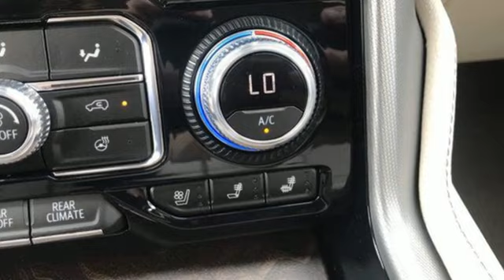New 2023 GMC Yukon Benton AR Bryant, AR #432676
Year: 2023
Make: GMC
Model: Yukon
Trim: 4WD Denali
Transmission: Automatic
Color: Onyx Black
Interior: Teak/Light Shale
Stock #: 432676
VIN: 1GKS2DKL7PR432676
Everett Buick GMC is 'Family Owned and Customer Friendly'. The dealership was opened in 2006 by Dwight and Susie Everett, and has grown into the #1 Buick GMC dealership in America. We invite you to come by the dealership today and experience the Everett Difference. You will be welcomed into our family friendly environment where our goal is to provide you with the best car buying experience that you have ever had. After you buy your new Buick or GMC at Everett, you can trust our service department to take care of any issues that you may have in a professional and timely manner.

Address:
21099 Interstate 30